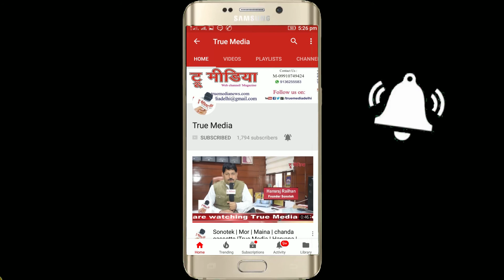Das Sunil Vishvnath | कुछ दर्द ज़माने के है कुछ दर्द | Kavya Kumbh Kavi Sammelan 2018 | True Media